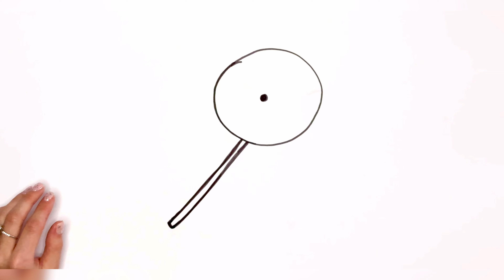Candy Drawing | How to Draw Lollipop | Drawing and coloring Candy for beginners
Today we are drawing lollipop.
Join us 🪄

Watch the video if you were looking for this:

Candydrawing for kids and toddlers.
Drawing video for kids.
cute Lollipop drawing.
cute Lollipop drawing for kids.
cute Candy.
cute Candy drawing and painting.
colouring Lollipop drawing.
How to draw cute Candy.
cute Lollipop drawing step by step.
cute Lollipop drawing by easy process.
Drawing cute Lollipop easily.
Drawing colouring candy.
Drawing cute candy by easy method.
Lollipop drawing step by step.
Lollipop painting step by step.
Colouring Lollipop step by step.
How to draw easy Ice-cream .
Easy Candy rawing video.
Candy video.
Painting video.
How to draw a Easy cute Lollipop.